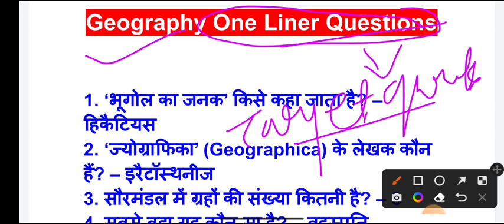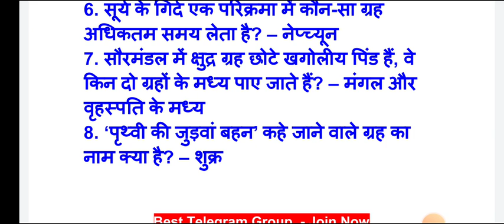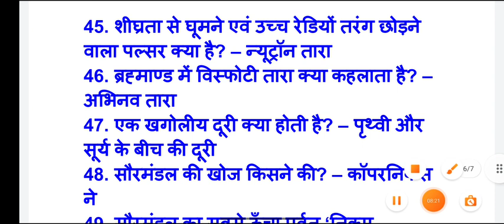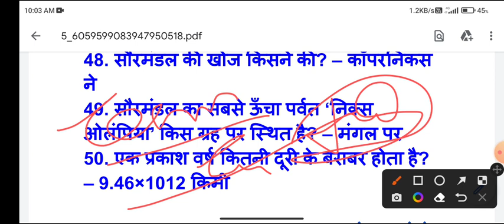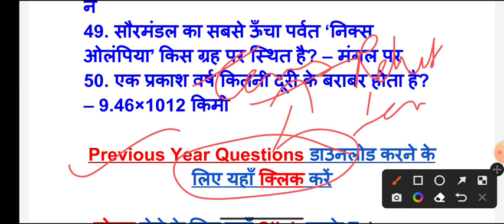CUET l Geography One liner Top 50 Question l LU & DDU Entrance Exam 2022 l Rohit Tomar sir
Let's Crack CUET 2022 🎯
 HOW To Crack CUET Exam 2022.

नमस्कार
⦿  E-notes/Practice Set
                       👇 Our Vision 👇
  "Best Quality Education In Lowest Cost"